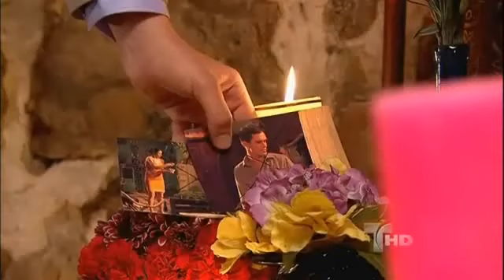Flor Salvaje| Capítulo 108 [2/5] | Telemundo